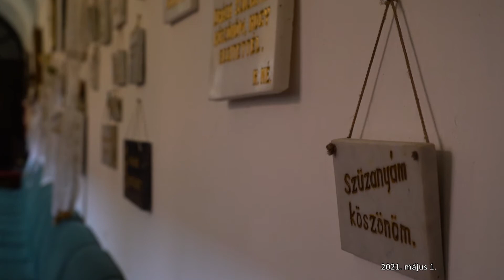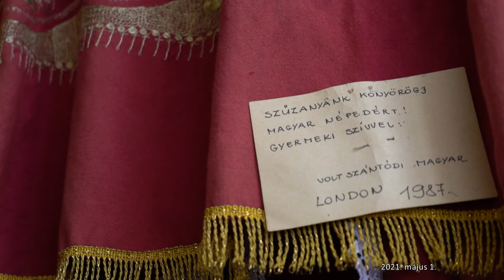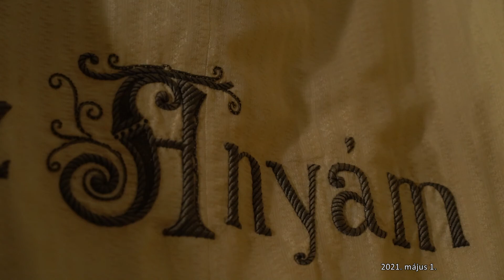M5 TV – Az andocsi Szűz Mária szobor öltözéktára – 2021/18. adás – 2021.05.01.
Van Somogy megyében egy község, ahol egy középkori eredetű monda alapján több száz éve már egy rendkívüli hagyományt ápolnak. Az andocsi Nagyboldogasszony templom az egyik legismertebb magyar katolikus búcsújáró hely, az itt található Mária kegyszobornak pedig különleges története van. A plébánia egyik szárnyában helyezték el a Szűzanya ruháiból berendezett Mária Múzeumot. Az ide zarándokló hívők egy-egy Mária ruhával fejezik ki ragaszkodásukat, köszönetüket. A szobrot minden második héten a liturgia színe szerint öltöztetik. A ruha gyűjtemény igencsak gazdag; már közel négyszáz díszes kelme gyűlt össze a kegytemplom szobrának.